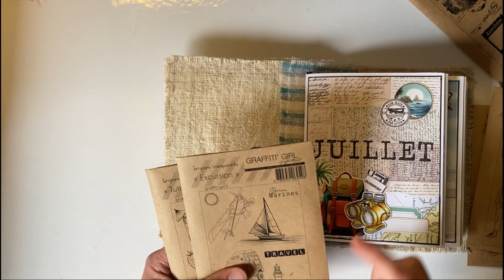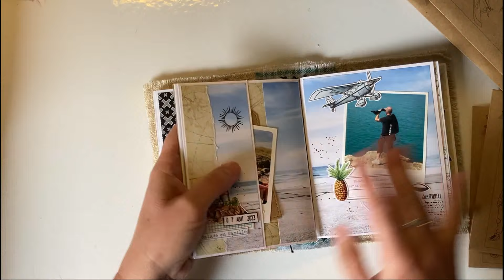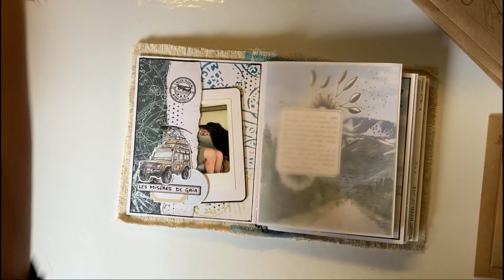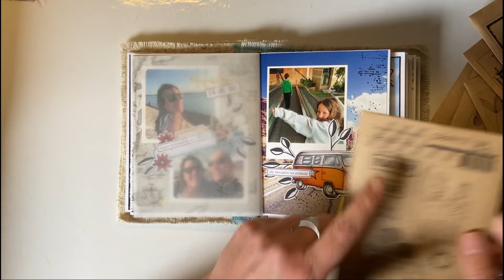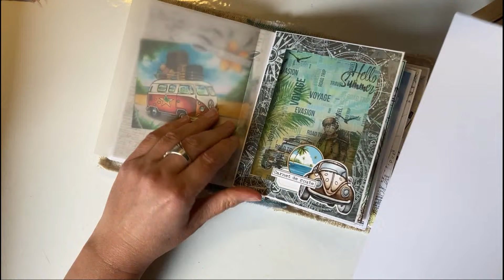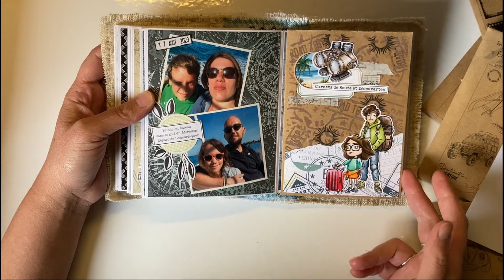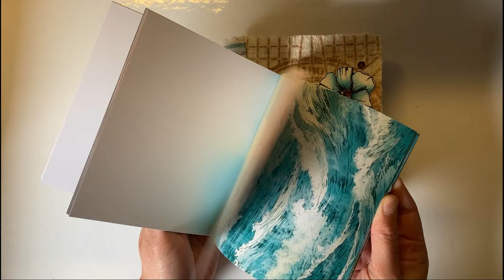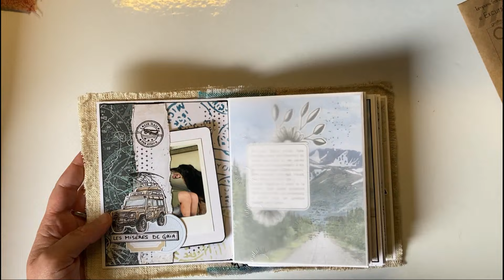Création d'un Summer Daily - Scrapbooking de Voyage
Hellowww !!!

Aujourd'hui pas de tuto mais la présentation de mon summer Daily avec la collection Road trip de l'été dernier terminé.

Un projet que j'ai mis du temps à finir mais je ne voulais pas que ce projet scrap finisse dans les non terminés .

Je vous le montre donc terminé et vous invite a suivre ces liens pour les différents tuto que j'ai fais en lien avec ce projet
dont notemment la construction de l'album :

Découvrez chez Graffiti Girl, le leader français du scrapbooking, une collection premium de produits créatifs : tampons, matrices de découpe, pochoirs, embellissements, badges, et encres, conçus pour élever vos projets de scrapbooking à un niveau supérieur.

Sur notre chaîne YouTube, plongez dans l'univers du scrapbooking à travers des tutoriels innovants, des conseils pratiques, et des techniques variées pour créer des mini-albums, des art journals, des cartes et des pages de scrapbooking. Nos solutions créatives sont pensées pour s'adapter à chaque style : clean, mixed-media, freestyle, ou shabby.

Rejoignez notre communauté dynamique et explorez avec Graffiti Girl l'art du scrapbooking.

Rejoignez Graffiti Girl et transformez votre vision créative en réalité. 🎨✂️✨